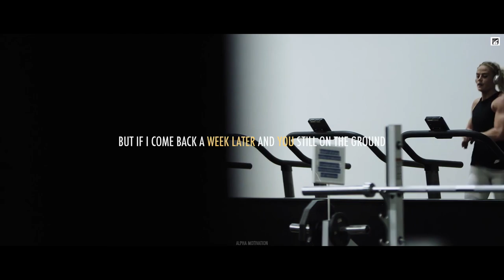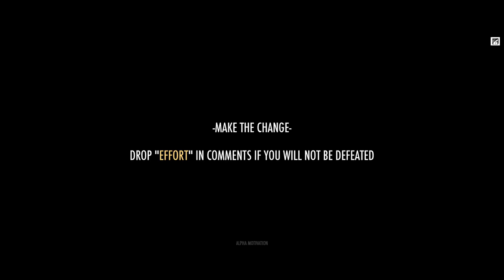WOULD YOU LET IT TAKE YOU DOWN? Workout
NO BRO-SCIENCE,
NO DRAMA,
NO CLICKBAIT, just kick-ass videos geared toward  maximizing  your workout motivation and GAINS!

●MORE THAN JUST FITNESS!
●LET THE WORLD SEE YOUR INNER BEAST 🔥●MORE THAN JUST FITNESS!
●LET THE WORLD SEE YOUR INNER BEAST 🔥